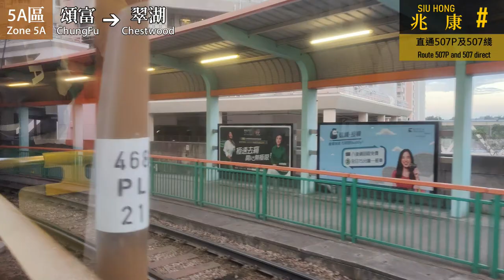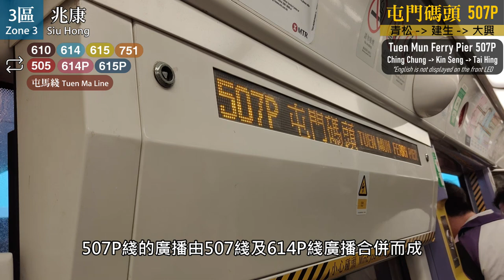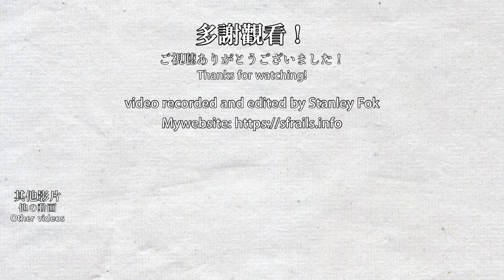🚈 Longest school days only Light Rail service! The route 507P, 507 direct special service full ride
The Light Rail Siu Hong special service and route 507P, 507 direct service (Run no. 188/488, depart at 7:11am) is a once-per-day morning service that runs during school days. This direct service was introduced on 2022/09/01 as an extension to the Siu Hong special service. The whole route has 33 stops, making it the longest route in Light Rail. In 2021/03, the Siu Hong special services replaced the route 751P service in the morning as an experimental service to relieve congestion between Hung Shui Kiu and Lam Tei. As it is a test service only, it doesn't have a route number or any automated announcements. It also does not have any announcements from MTR. MTR advertised this service and held a trial service in 2022/08, but never mentioned the train actually departs at Tin Yat. Also, only a few phase 4 vehicles can display route 507P's data, so no other train type runs on this service.

兆康特別車直通507P及507綫班次（車序188/488，7 : 11開）是每個上學日（學校假期不開出）早上開出一班的班次，由在繁忙時間行走天逸至天水圍的751P綫演變而成，在2022年9月1日推出。路線共有33站，是輕鐵最長的路線。在2021年3月，早上的輕鐵751P線改為兆康特別車作為試驗，以舒緩洪水橋至藍地的擁擠問題。路線沒有編號，也沒有任何廣播。港鐵在2022年8月為507P線進行宣傳及舉行試乘活動，但沒有提及兆康特別車的部分。另外，因為只有部分四期列車能顯示507P線的資料，所以不會看到有其他款式的列車。

0:00 天逸至天水圍（751P綫正常路線）Tin Yat to Tin Shui Wai (Normal route 751P)
15:56 天水圍至藍地（兆康特車）Tin Shui Wai to Lam Tei (Siu Hong special)
30:00 藍地至兆康（改為507P綫）Lam Tei to Siu Hong (Change to route 507P)
32:00 兆康至田景（507P綫）Siu Hong to Tuen Mun Ferry Pier (route 507P)
38:47 田景至屯門碼頭（507綫正常路線）Tin King to Tuen Mun Ferry Pier (Normal route 507)
1:06:10 屯門碼頭 Tuen Mun Ferry Pier